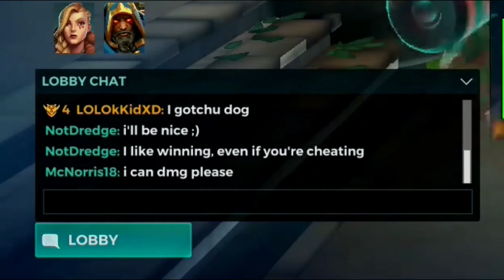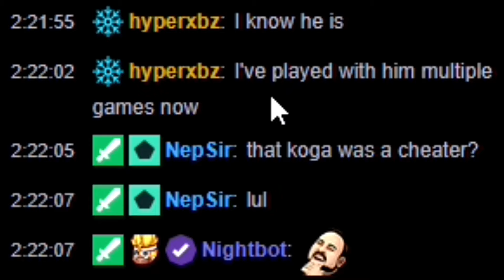A PRO PALADINS PLAYER SAID I WAS CHEATING?!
CURB YOUR ENTHUSIASM? Sheep sheep sheep.